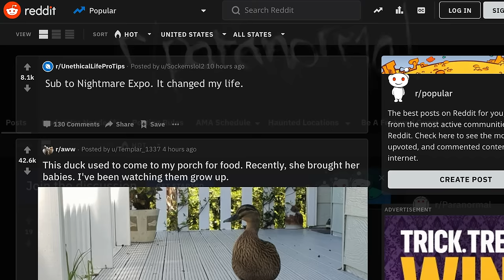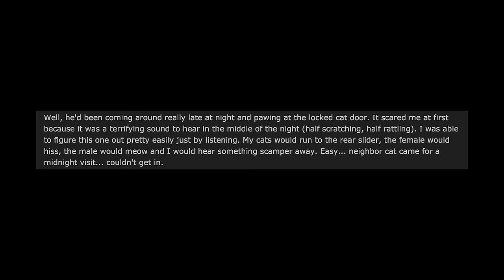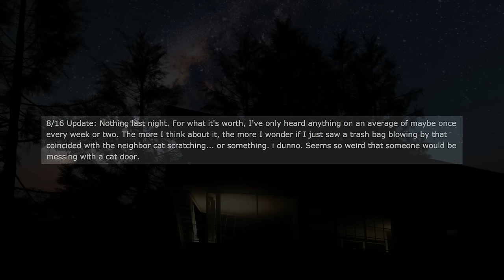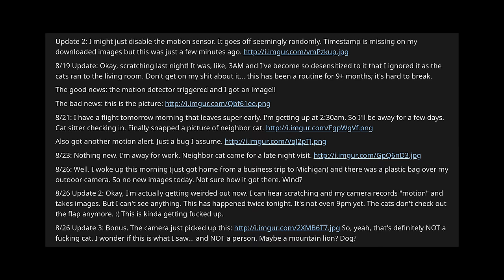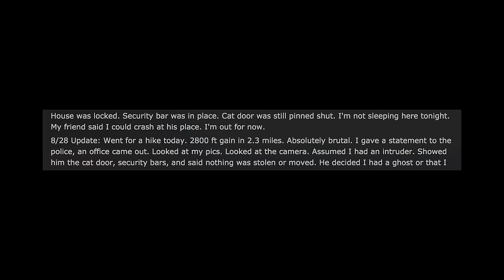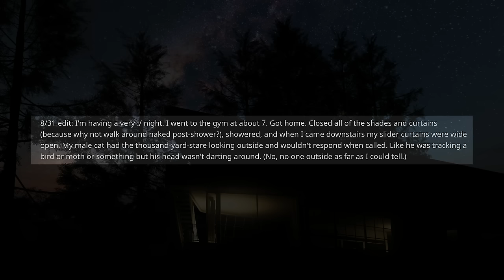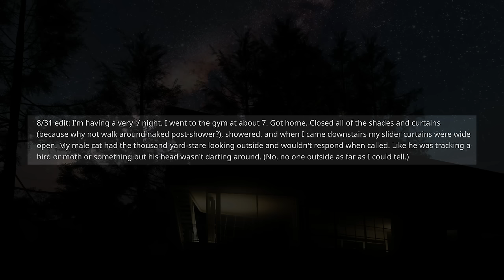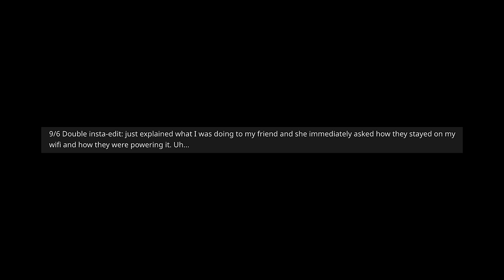A Redditor's Strange Experience with Security Cameras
A user on Reddit has experienced a strange phenomenon with their home security cameras. Tonight, we're going to investigate their story.